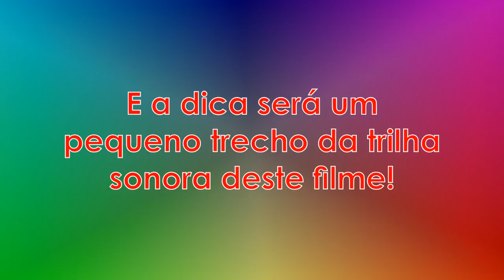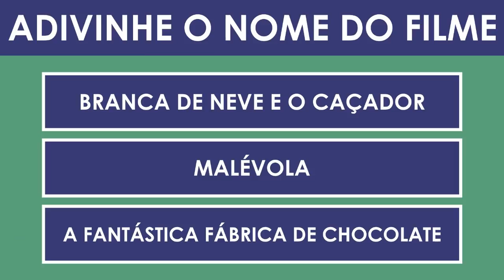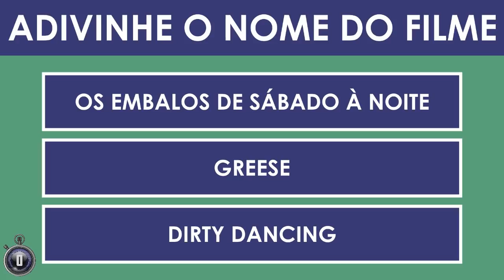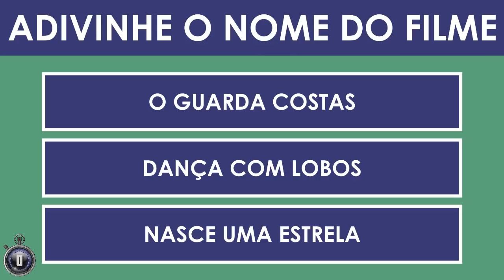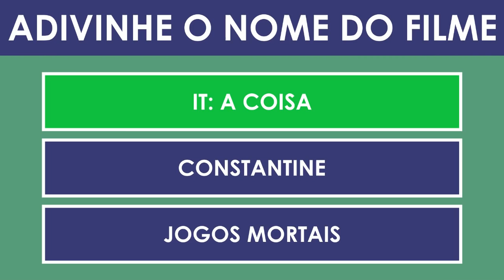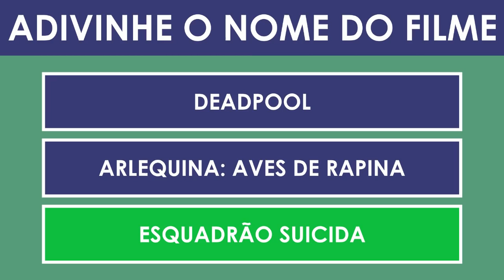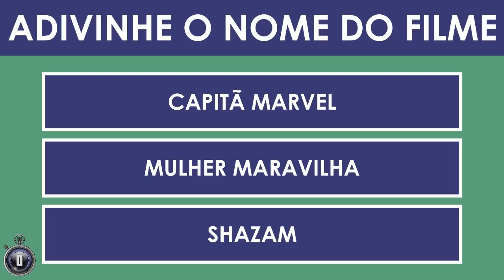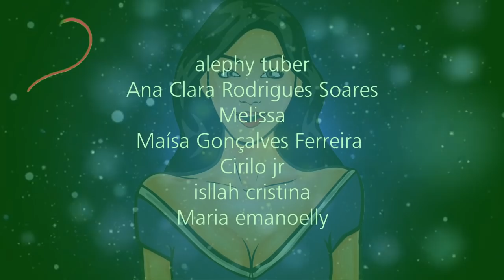ADIVINHE O NOME DO FILME PELA MÚSICA [ IncrivelMente Curiosa ]